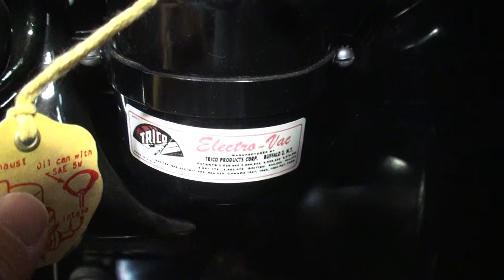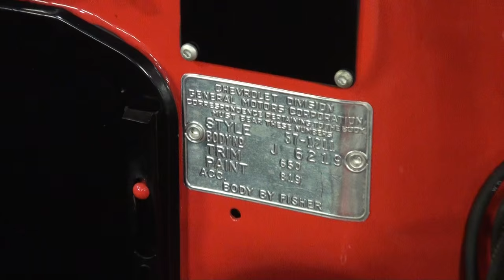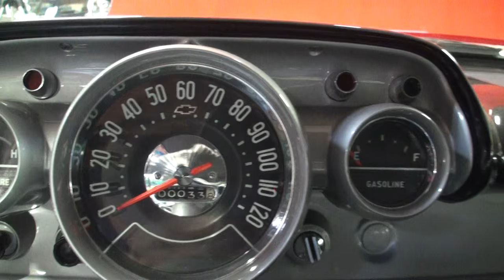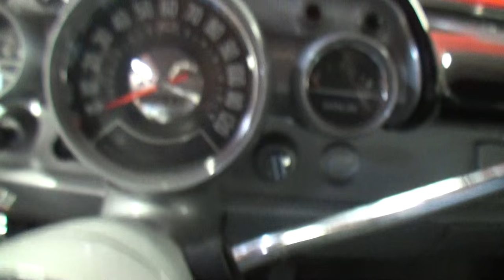1957 Chevrolet Chevy 150 Fuel Injected @ Volo Auto Museum on My Car Story with Lou Costabile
On "My Car Story" we're in Volo IL on 2-5-16.

We're looking at a 1957 Chevrolet Chevy 150 with the Fuel Injected engine option.  Usually when a person orders a base model and wishes to get outstanding engine performance (checked the fuel injection option box on the cars build sheet) the goal is to go fast.

Today I'm speaking with Brian Grams, Director of the Volo Auto Museum.

The car's located at Volo Auto Museum, 27582 Volo Village Rd., Volo IL 60073.

If you love cars (Hollywood, Classic, Muscle, Antique), and Military equipment, memorabilia, and mementos then you must stop by this location.